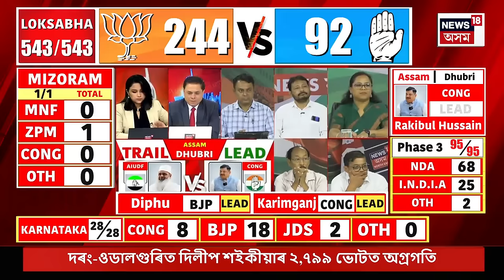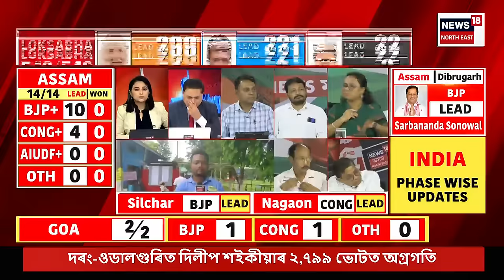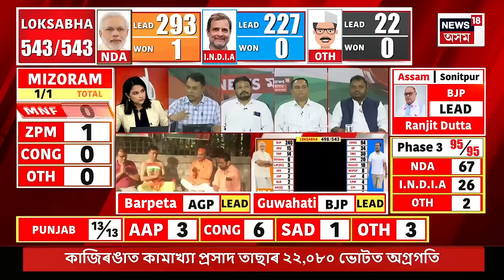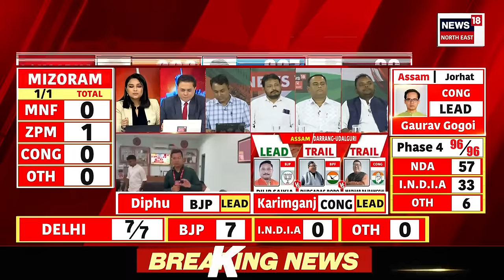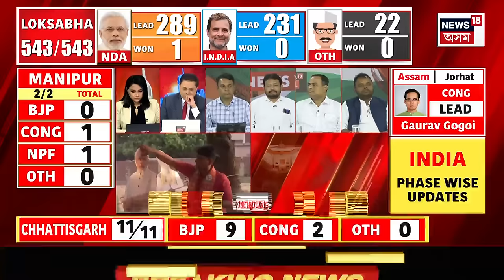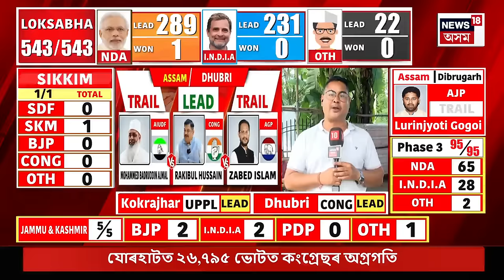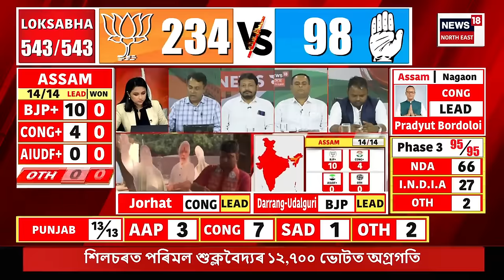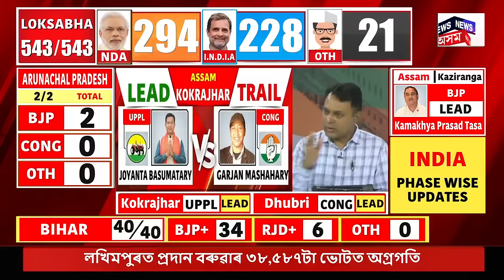Lok Sabha Election 2024 Result | বিপুল ভোটত অগ্ৰগতি ৰকিবুল-গৌৰৱৰ | জয়ৰ দিশে গৌৰৱ-ৰকিবুল | N18ER